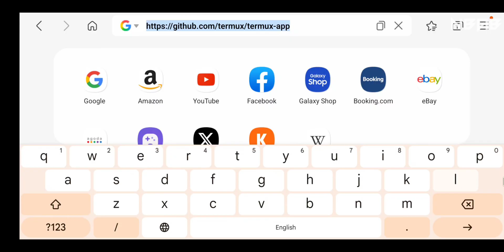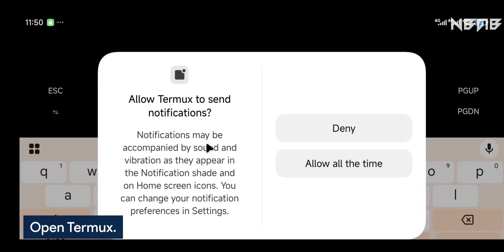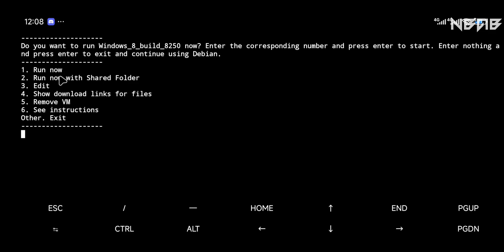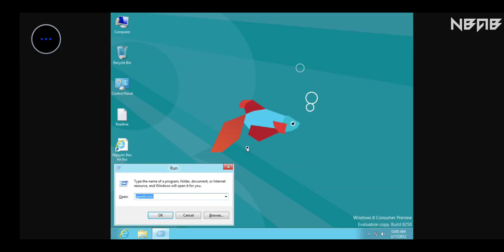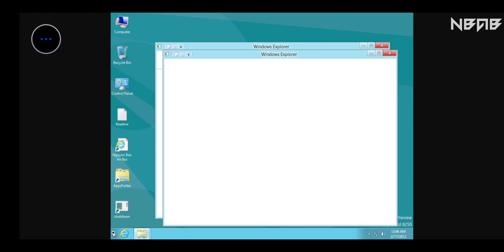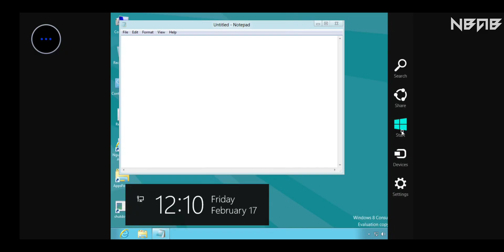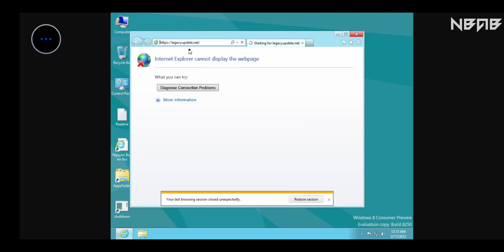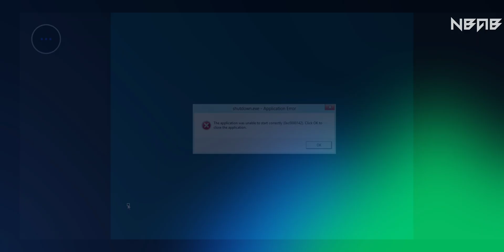Emulate Windows 8 build 8250 on Android phones with Termux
💡 What is Windows 8 build 8250? (Soure: BetaWiki)

Windows 8 build 8250 is the official Consumer Preview and Beta build of Windows 8, which was officially released to the public on 29 February 2012. Binaries from the ARM32 compile of this build were discovered on the Microsoft Symbol Server on 25 May 2022.